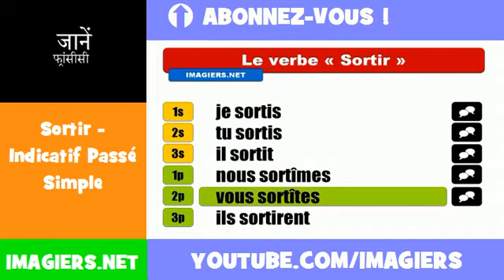फ्रेंच सबक = Sortir = Indicatif Passé Simple